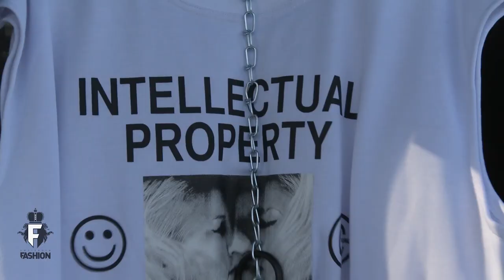Esther Meijer - Nieuw Jurk "The Right of Copy"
Fashion designer Esther Meijer showcased the exclusive premier of her documentary ‘The Right to Copy” in Amsterdam on Wednesday, 9th September at The Sea Palace, Amsterdam’s first floating restaurant. The evening was well attended by fashionistas, editors of leading fashion magazines and journalists.

The documentary's current relevance inspired the audience to think about the thin line between inspiration and imitation and set out new ways of looking at the issue of creative copyright at a time where internet and social media play critical roles.

Esther looks at the subject from different angles, and in doing so shows the different attitudes of cultures and people to the issue of creative copyright and what imitation means to each, from the East and Western world.

The audience was left pleasantly surprised and inspired to look at this subject from a different perspective.

Interview by:
Julie Henrar

Cameraman:
C.Compan